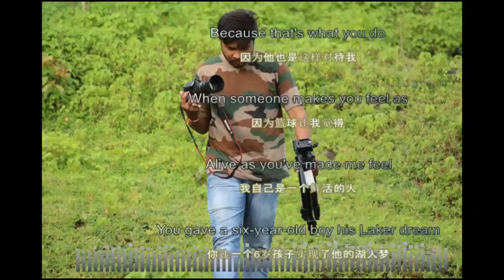Giradhodh Vlog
Giradhodh Falls Waghai - Comprehensive travel guide of Giradhodh Falls in Waghai, Explore Location, Opening Closing Timings, How to reach, Entrance Fees, Opening Closing

કુછ દિન તો ગુજારો ગુજરાત મેં

For more video login our channel..Jay hind